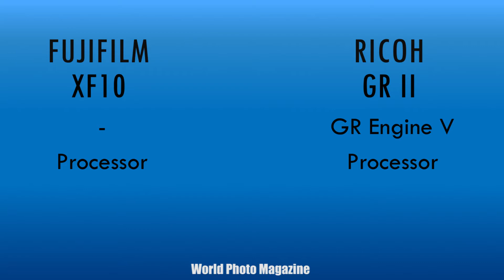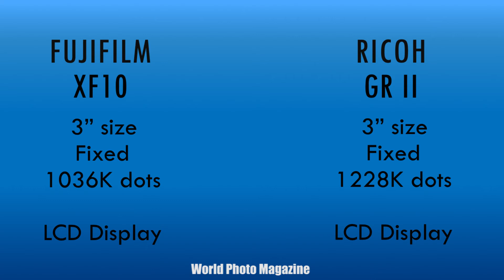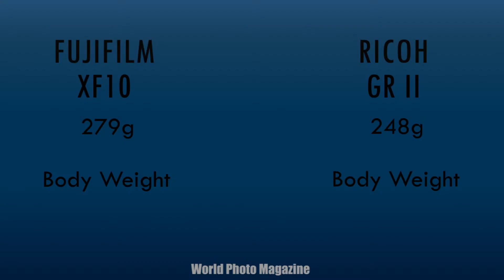Fujifilm XF10 vs Ricoh GR II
Fujifilm XF10

It has been a busy year for Fujifilm. The company has announced many products, running the gamut from entry-level to professional cameras and lenses. Their latest product announcement falls into the former category. The new XF10 is an ultra-lightweight and compact fixed-lens camera featuring an 18.5mm f/2.8 Fujinon lens, 24-megapixel APS-C Bayer-filtered sensor and a touchscreen display. Let's take a closer look at the new XF10.

Compact form factor
Fixed 18.5mm (28mm equivalent) f/2.8 lens
24.2-megapixel APS-C CMOS sensor
Native ISO range of 200-12,800, expandable to 100-51,200
Intelligent Hybrid AF system
Fixed 3-inch touchscreen LCD
Built-in Wi-Fi and Bluetooth
4K/15p and 1080/60p video recording

The XF10 utilizes a 24.2-megapixel APS-C CMOS sensor with a traditional Bayer filter array and on-sensor PDAF pixels, like some of Fujifilm's recent entry- and mid-level cameras, including the X-A5 and X-T100. This helps clarify what some users might be wondering, is the XF10 an X70 successor? Likely not officially, as the discontinued X70 used a 16-megapixel X-Trans II sensor and was more enthusiast-oriented, although the two cameras are similar in spirit, offering a compact travel-oriented camera with a fixed 28mm equivalent lens.

Ricoh GR II

The Ricoh GR II updates its predecessor with Wi-Fi that works from most any device, a deeper raw buffer and wireless flash support, but keeps everything we loved in its predecessor. Are the tweaks enough to keep this large-sensored yet pocketable camera relevant in 2016? Find out now in our in-depth Ricoh GR II review!

Pros:

Shooting with a wide prime helps you see new shots; Good performance and fast autofocus; Excellent sharp, bright lens; Very customizable; In-camera Wi-Fi works with more than just Android and iOS; Supports Pentax wireless flash strobes

Cons:

Fixed, wide prime lens isn't for everyone; Cramped controls; Burst capture is slower for JPEGs; Tends too warm under incandescent lighting; Wi-Fi app is poor, and web browser control has cluttered interface

The image sensor: A 16.2-effective megapixel, APS-C sized CMOS sensor with a total resolution of 16.93 megapixels, and a maximum resolution of 4,928 x 3,264 pixels. We believe it's the exact same sensor used in the GR, though it could have been tweaked along the way during its manufacturing life cycle.

The image processor: The Ricoh GR II uses the same Ricoh GR Engine V image processor as did its predecessor.

The lens: A street photography-friendly 18.3mm f/2.8 prime lens is retained in the Ricoh GR II, yielding a 35mm-equivalent focal length of approximately 28mm. The lens has seven elements in five groups, including two double-sided aspherics. It also has a nine-bladed aperture diaphragm, an aperture range of f/2.8 to f/16, and an on-demand two-stop neutral density filter.

The sensitivity range: Just as in its predecessor, the Ricoh GR II has a sensitivity range of ISO 100 to 25,600 equivalents.

The performance: Like the earlier GR, the Ricoh GR II shoots images at a maximum of four frames per second at full resolution, in JPEG format. (Oddly, both cameras actually shoot at over six frames per second with raw files.) It also has a manufacturer-rated startup or shutdown time of one second, and an autofocus time of 0.2 seconds.

The build: While the body design has changed just ever so slightly, the Ricoh GR II still has solid magnesium-alloy construction.